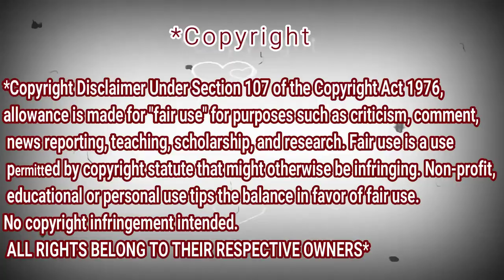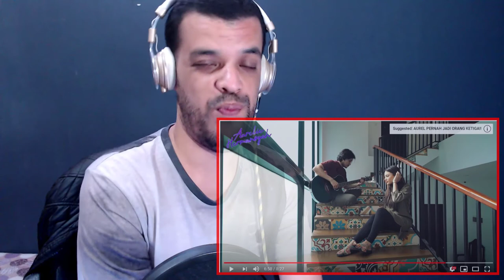AURELIE HERMANSYAH - KEPASTIAN (Acoustic Version) | REACTION DZ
shorturl.at/tDTW9

shorturl.at/aHZ79

shorturl.at/gjoU6

My Full Name : Ferah Samir
My adress : Chlef / Chettia Zone10 n539
zip code : 02170